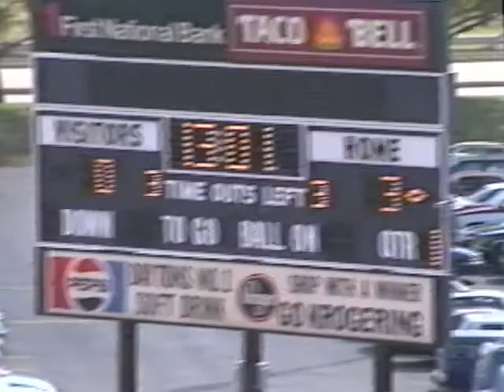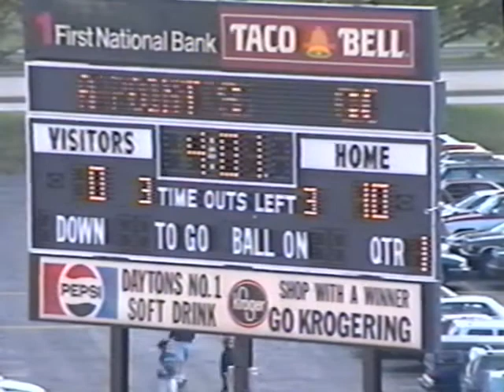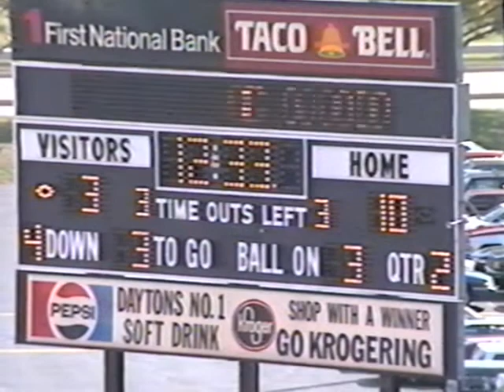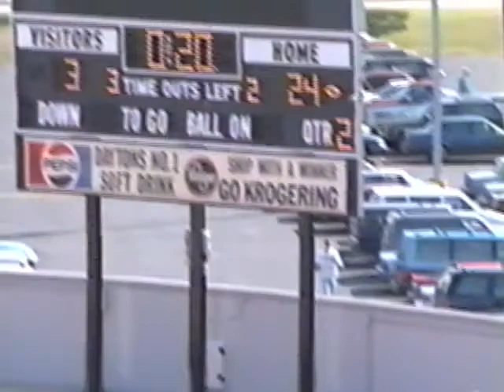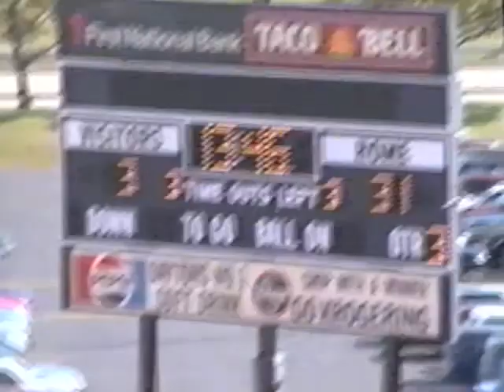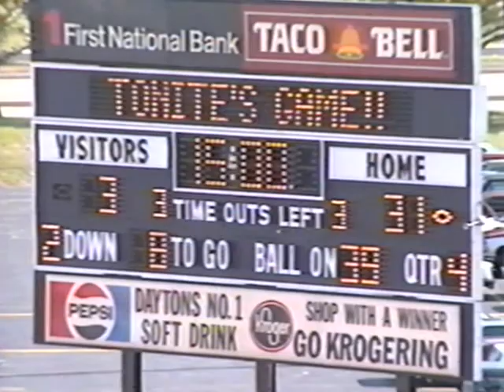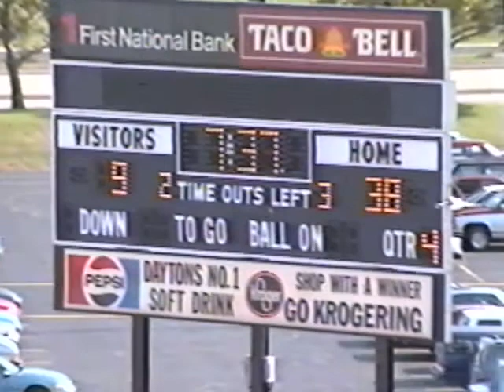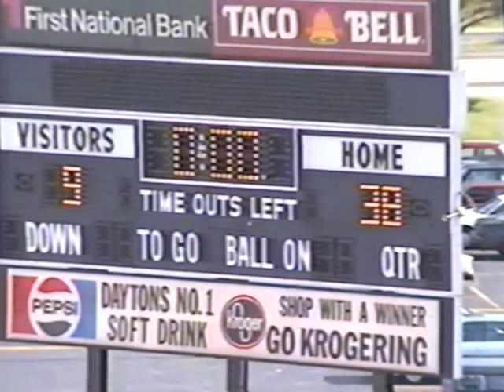1992 Drake Football vs Dayton - Full Game Film